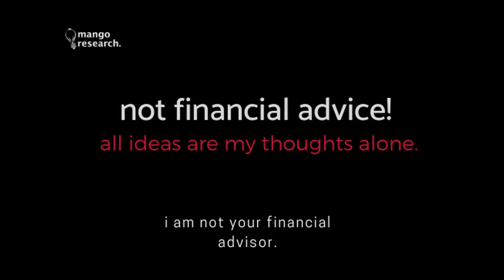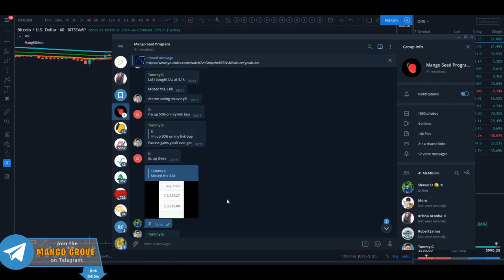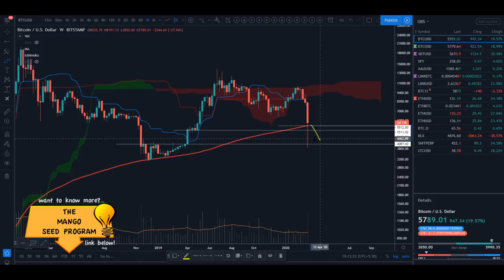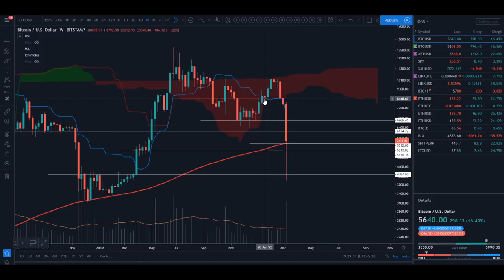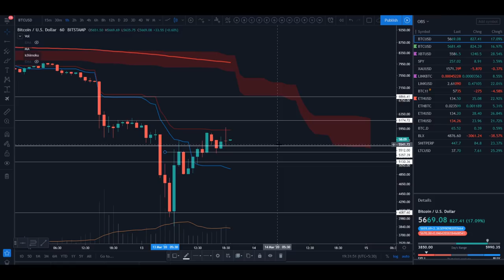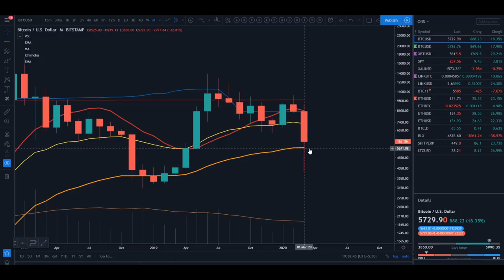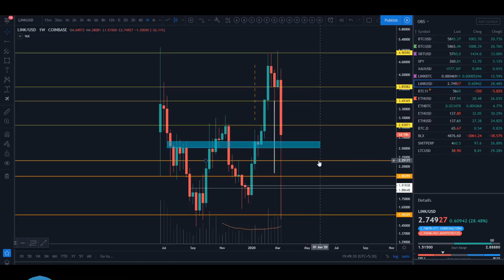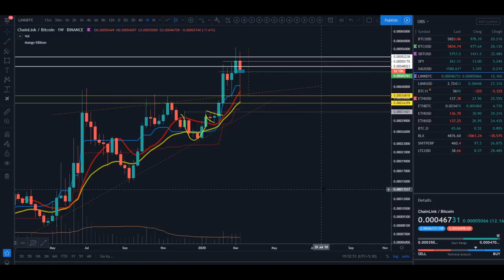Bitcoin | Chainlink | LINK BTC | Price Prediction Analysis Today | March 2020 🏮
In this video I do an analysis and prediction of  Bitcoins future price and forecast. I also do a price analysis of ChainLink (LINK BTC) today.

Looking for Alts? Well, your best bet is still Binance!

(P.S - Margin trading can be very risky without proper Risk Management - Make sure you have that down before jumping in)

Bitcoin Price Prediction Analysis | BTC Forecast 2020